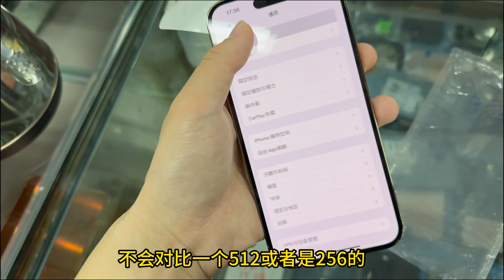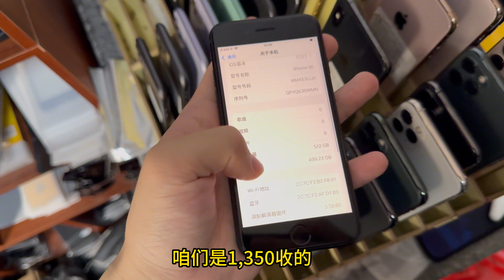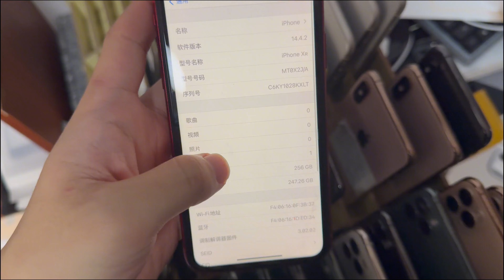华强北批发市场行情惨淡。iphone se3 大内存512g 只要1400元就拿下了！